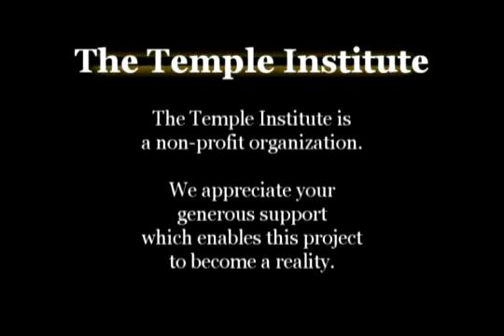Weekly Torah Portion: Terumah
"They shall make an ark of acacia wood (Exodus 25:10) Aron HaBrit - The Ark of the Covenant - performs no function in the Divine service, and is approached but once a year when the Kohen Gadol - the High Priest - enters the Holy of Holies on Yom Kippur - the Day of Atonement. It is the one Temple vessel that actually serves as a permanent receptacle - holding the Tablets of the Law. Yet of all the vessels described in the Torah reading of Terumah, the Ark of the Covenant remains the most compelling to the imagination. From the Ark emanates the supernal light of Torah and a reflection in this world of the perfected world and the pure light of the Garden of Eden.

Terumah (Exodus 25:1-27:19)
Parashat Terumah is read on Shabbat:
Adar 4, 5769/February 28, 2009